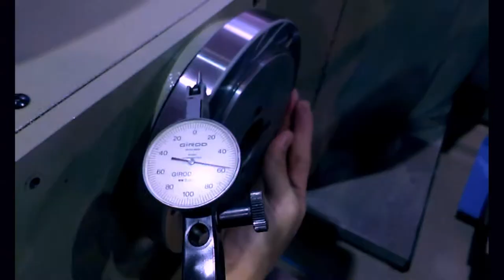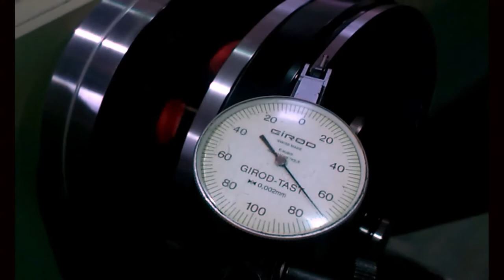JATO-Installation of JAP100 air diaphragm chuck- step by step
Chapter
0:00 Flange installation
0:39 Chuck installation